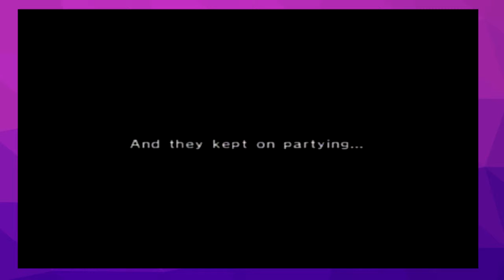Chibi-Robo #1 - Welcome to the Family Son!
I luv dis game yall.

New CrystalFace intro animation by the cool dude SuperPlaid64!